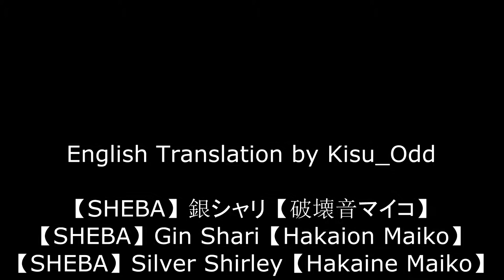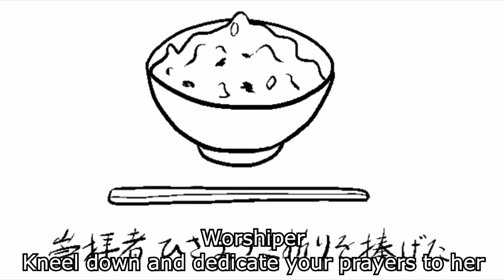【SHEBA】Silver Shirley (Original)【English Sub】